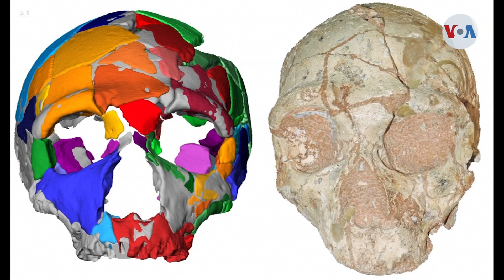CIENCIA: Éxodo de África migración humana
Antropólogos afirman que los humanos emigraron a Europa desde África, hace miles de años. Ahora, gracias a la nueva tecnología, algunos antiguos restos óseos pueden ayudar a reducir la ventana del "cuándo" de la migración humana. Miguel Ángel Rivera, de la Voz de América, nos narra los detalles.